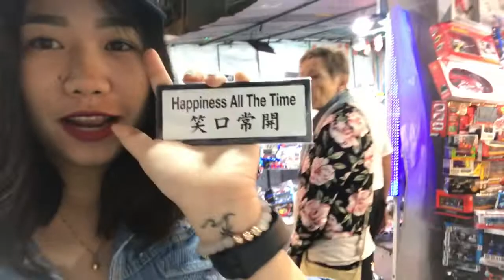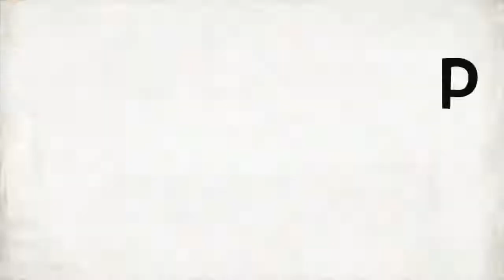VLOG#28/HONG-KONG TOUR 2019 DAY 1-2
Hi guys I hope you like all my videos and for more videos of me please don’t forget to like and subscribe in my youtube channel 😍 and press the 🔔 to see all my new videos😍

Thank you so much with love ❤️❤️❤️

If you have something for me 😇